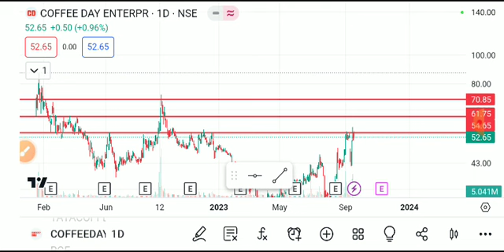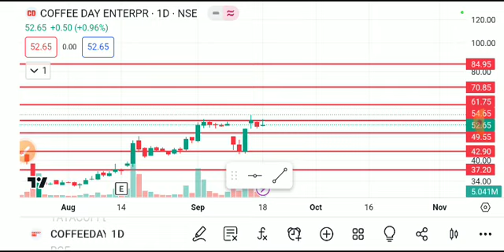COFFEEDAY ENTERPRISES SHARE LATEST NEWS TODAY/COFFEE DAY SHARE TARGET/COFFEEDAY SHARE ANALYSIS